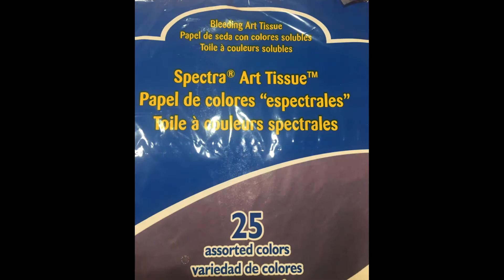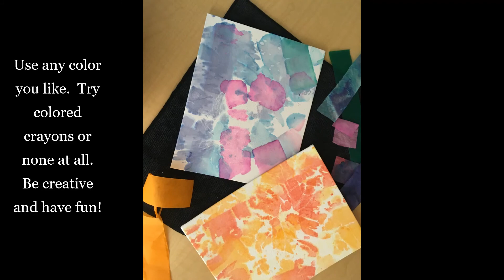Bleeding Art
Make your own Art with a canvas, bleeding tissue paper, a crayon, and a spray bottle!